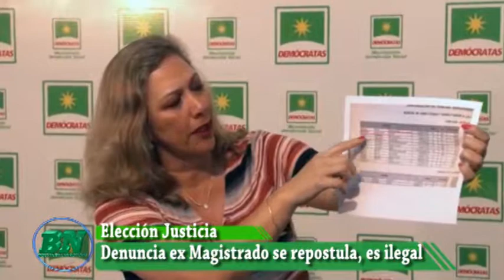Denuncian que ex Magistrado se repostula de manera ilegal como candidato, comisión lo habilitó